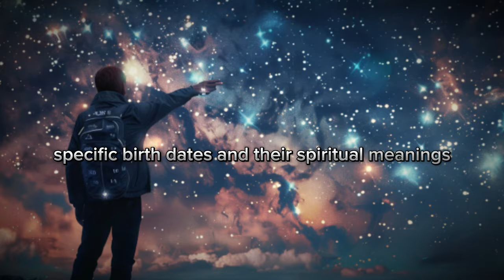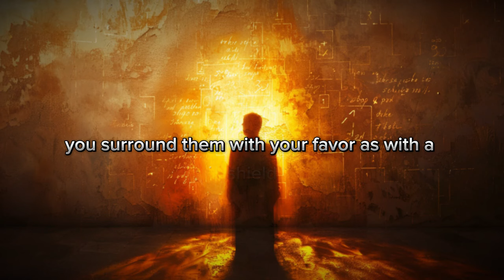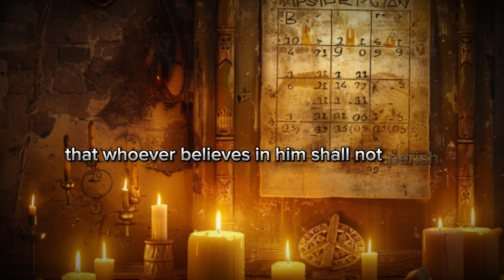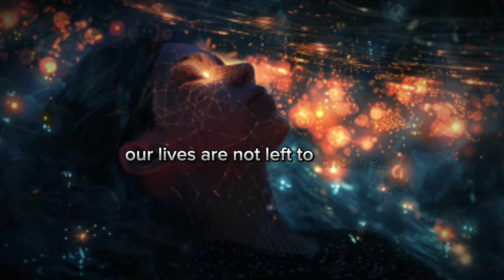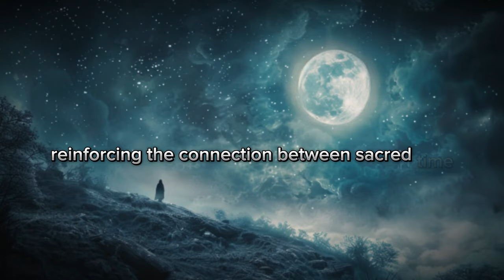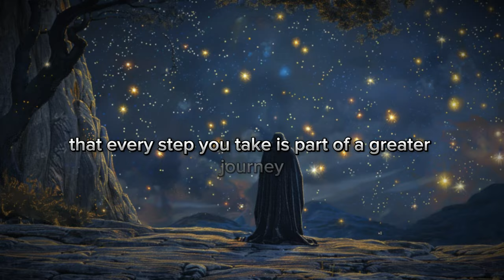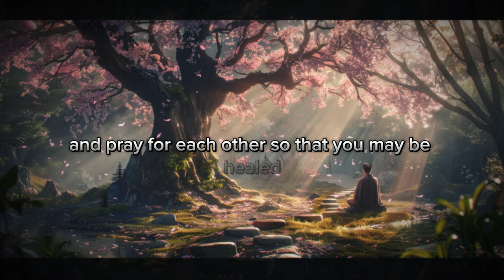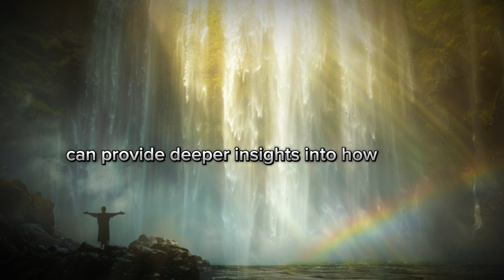5 Life-Changing Secrets Your Birth Date Reveals About You